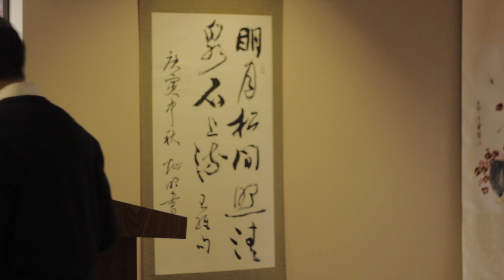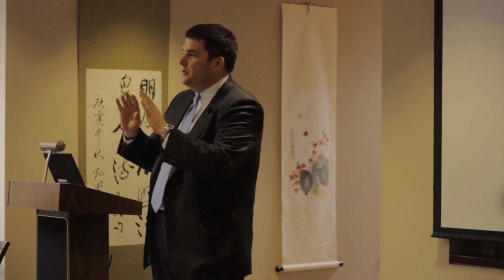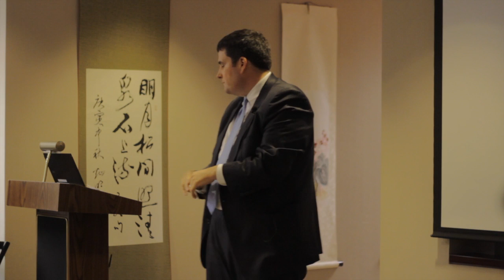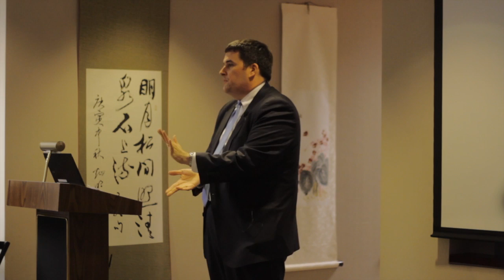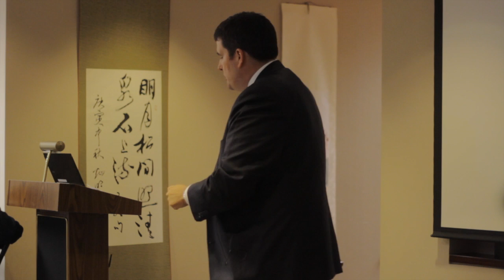Digital Democracy: Is Digital Technology Transforming the US Political Landscape as Expected?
This panel will feature a discussion between two of Washington's best known digital media experts—representing both the right and the left side of the political spectrum—on the potential of digital technology to influence American democracy.

There is disagreement about the significance and character of how digital technology is transforming the political process. Panelists will discuss how digital media has transformed the US political landscape, or at least political communication, within both the realm of electoral politics and issue advocacy? Specifically, how have political parties and institutions differed in their attempts to harness the power of digital media to communicate with voters or potential voters? Why have both the Obama campaign and congressional Republicans been lauded for their successful ability to harness the political power of digital media?

For more information on this event and the Challenges to Democracy series, please